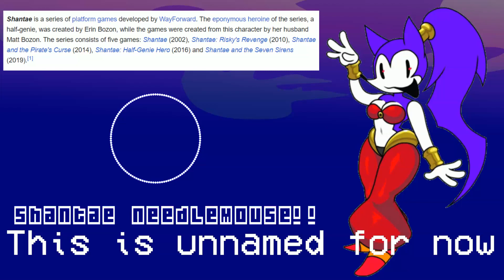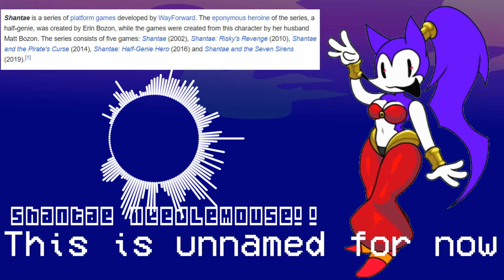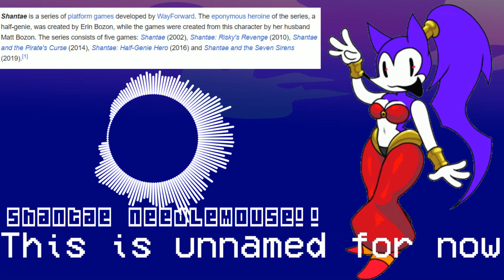Shantae Needlemouse song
So the thought just came to my mind: "Man, I wonder how a Shantae Needlemouse song would sound like..." soooo I made it! And I had a lot of fun lol! I love how this turned out!

The drawing was made by VoidEyedPanda, go check 'em out! Their art's really cool! :D